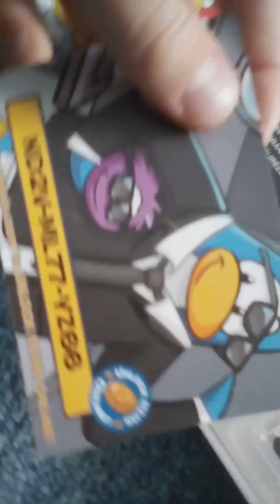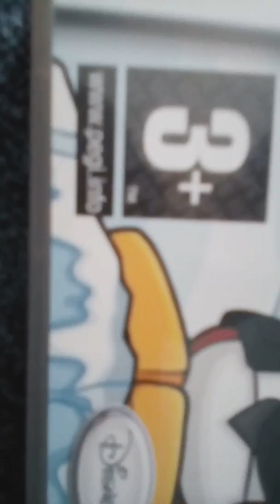Proof that Sora (From Kingdom Hearts)CAN get into Super Smash Bros. Ultimate!!!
I really went all out on the tags lol.